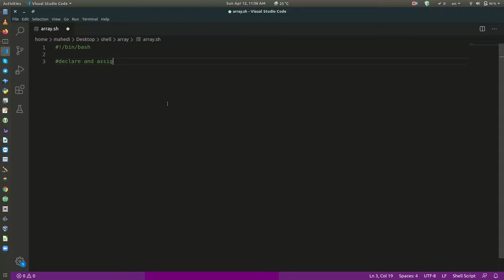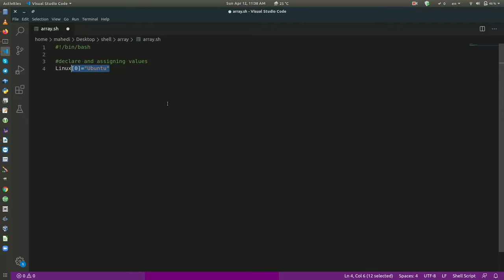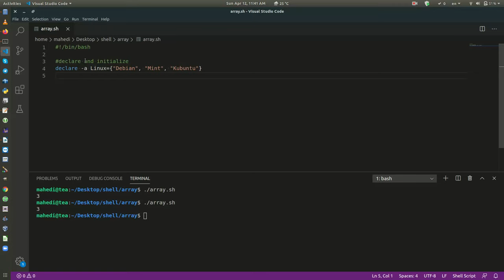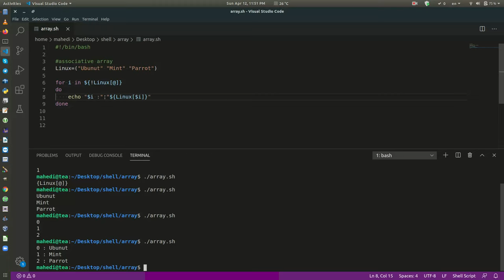3. array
Introduction to Bash arrays